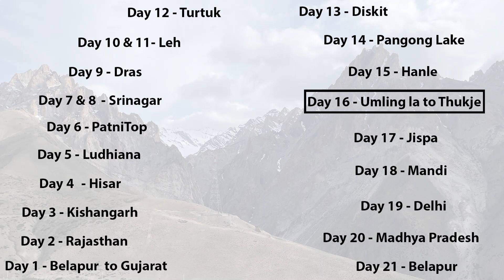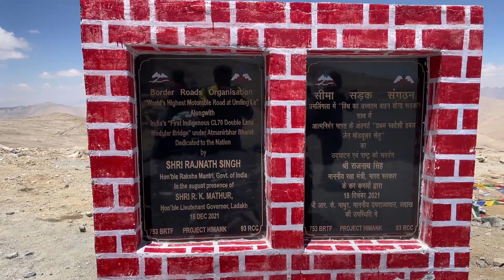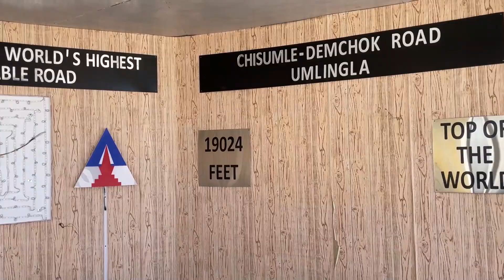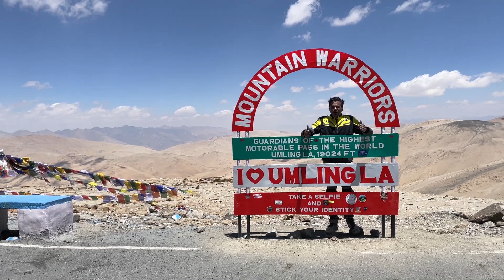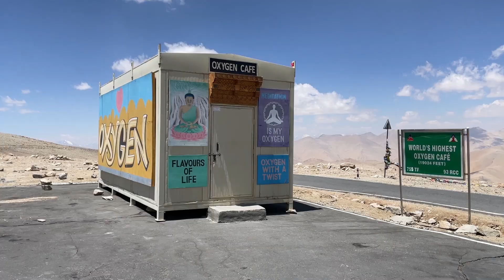Riding to the World’s highest motorable road Umling La pass | THE DREAM RIDE on Vstrom! | EP-16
Riding to the World’s highest motorable road Umling La pass 2024 | Belapur, Navi Mumbai to Ladakh Solo: THE DREAM RIDE on Vstrom! | EP-16

Hanle to Umling la not only the World’s highest motorable road (19,024ft) Umling La pass but also one with beautiful views. Enjoy the journey..

Best buy link-
Tyre puncture kit
Tire inflator
Saddle bags
Top box
Chain lube + cleaner
Air Seat for Motorcycles
Power bank
Mobile wireless Mic
Riding shoes
Memory card 128gb
My Gears-
Mobile - iPhone 13
Poco M4 pro (4G)
Action Camera Go Pro Hero 11
Go Pro Mic Adaptor
Go pro case
Go pro battery
Sony mic for GoPro
Budget action cam
For anything else